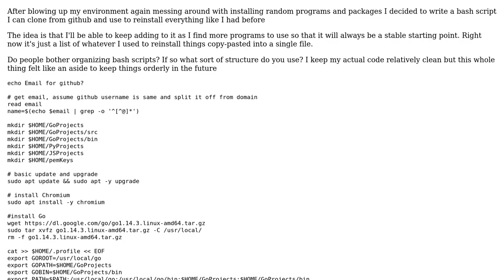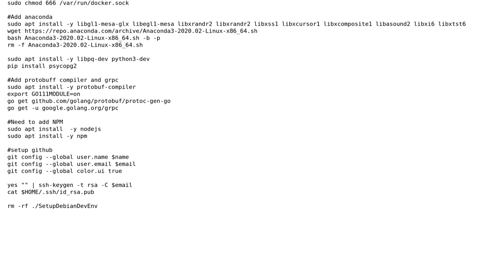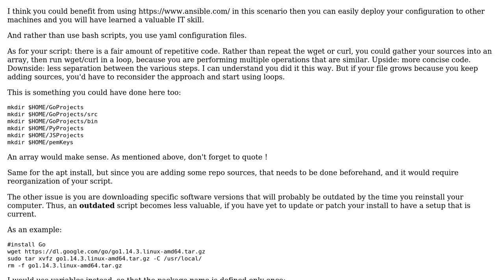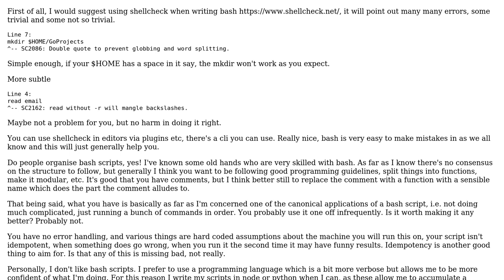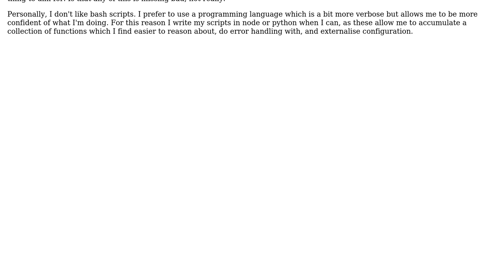Code Review: Bash script to automate dev environment setup (2 Solutions!!)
Code Review: Bash script to automate dev environment setup

With thanks & praise to God, and with thanks to the many people who have made this project possible! | Content (except music & images) licensed under CC BY-SA | Music | Images & others | With thanks to user Coupcoup user Countingstuff user Anonymous and the Stack Exchange Network Trademarks are property of their respective owners. You are responsible for your own actions.